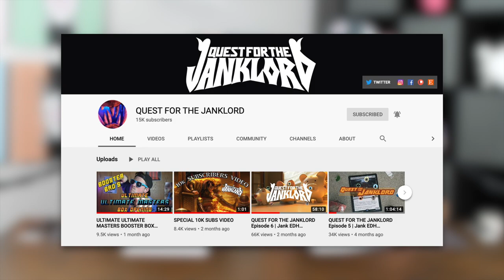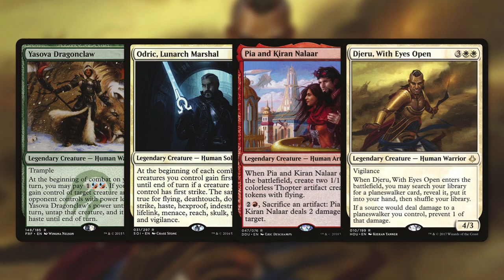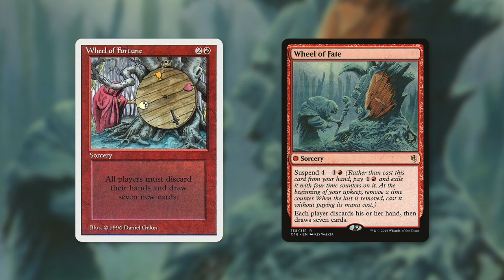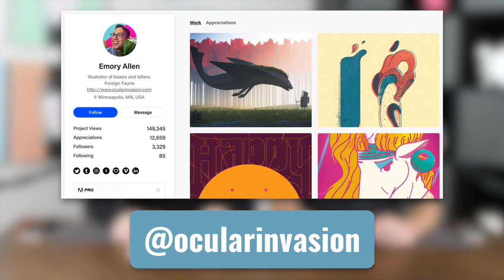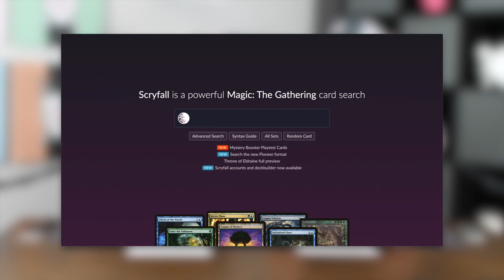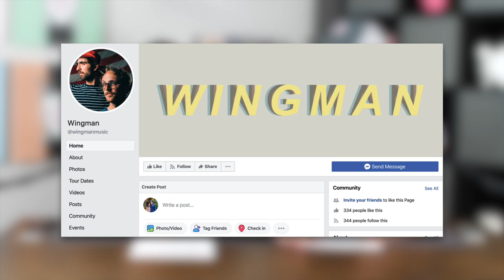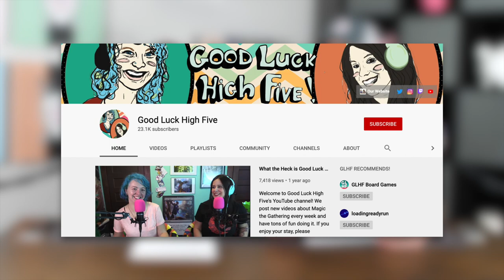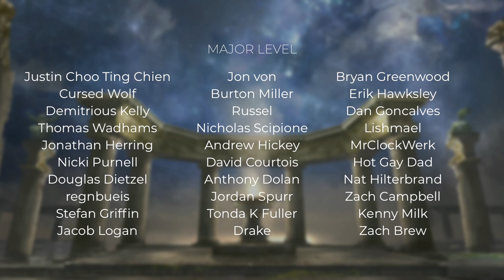What Goes Into Creating Magic Content | EDH | The Commander's Quarters #2 | Magic the Gathering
Command your budget! The Commander’s Quarters is your source for everything budget Commander! Today Daniel from the Commander gameplay channel, Quest for the Janklord, joins us on the show to talk about his journey and about what all goes into creating content!

Commander's Quarters Initial Setup

Pop Filter:

Microphone Stand: